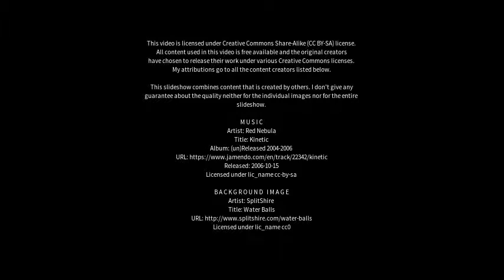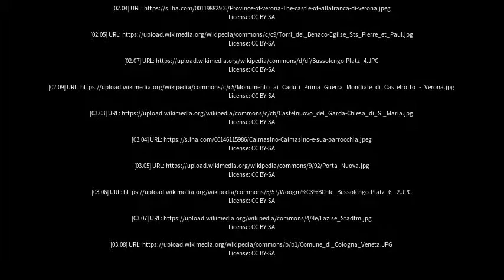Best places to visit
Best places to visit - Bussolengo (Italy) Best places to visit - Slideshows from all over the world - City trips, nature pictures, etc.